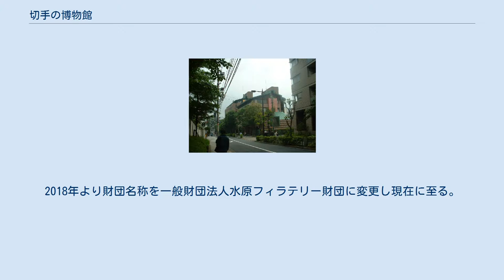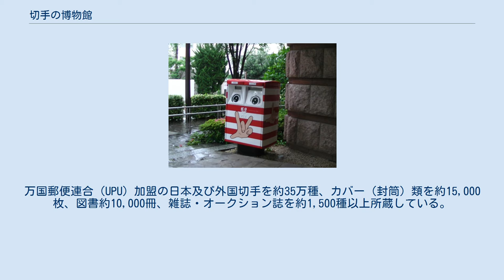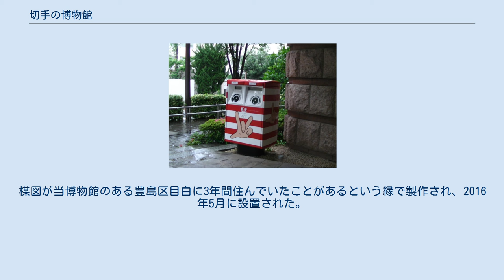切手の博物館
切手の博物館（きってのはくぶつかん）は、一般財団法人水原フィラテリー財団が運営する、東京都豊島区所在の切手関係の専門博物館、東京都の登録博物館（第68号、1991年）。
 外観全景写真 1988年（昭和63年）に設立された旧郵政省所管の財団法人フィラテリーセンターを前身とする。
渋谷区代々木（現在のJR東日本本社敷地の一部）の郵趣会館内にあったが、再開発に伴い1996年（平成8年）にJR東日本が所有していた現在地へ移転した。
2000年（平成12年）に財団法人切手の博物館と名称変更、中央省庁再編に伴い2001年（平成13年）より総務省所管、2013年（平成25年）4月1日より一般財団法人切手の博物館。
2018年より財団名称を一般財団法人水原フィラテリー財団に変更し現在に至る。
 日本及び世界各国の郵便切手、郵便切手収集に関する文献について、資料の収集・保存、展示、調査研究等がなされている。
開かれた運営（マネージメント）、資料を探求し次世代に伝える（コレクション）、知的な刺激や楽しみを分かち合う（コミュニケーション）施設を標榜している。
万国郵便連合（UPU）加盟の日本及び外国切手を約35万種、カバー（封筒）類を約15,000枚、図書約10,000冊、雑誌・オークション誌を約1,500種以上所蔵している。
 館内は、3カ月ごとに展示替される企画展示とミュージアムショップがあるエキジビション・ゾーン、図書室と当館創設者の故・水原明窗記念コーナーがあるライブラリー・ゾーンによって構成されている。
図書室には、世界最初の切手であるペニー・ブラック（イギリス、1840年発行）や日本最初の切手である竜文切手（1871年発行）が展示されている。
 3階のスペース1.2では、夏休み期間、クリスマスなど期間を限って行う特別展が開催されるほか、切手バザールなどさまざまなイベントが行なわれている。
なお、館内には公益財団法人日本郵趣協会など郵趣関係の事務局もある。
 正面入口の前には、楳図かずおのデザインした『まことちゃんポスト』が立つ。
楳図が当博物館のある豊島区目白に3年間住んでいたことがあるという縁で製作され、2016年5月に設置された。
楳図のトレードカラーである赤と白のボーダーに「グワシ」「サバラ」の手のポーズ、投函口の下にはまことちゃんの目というデザインである。
 まことちゃんポスト （2020年）